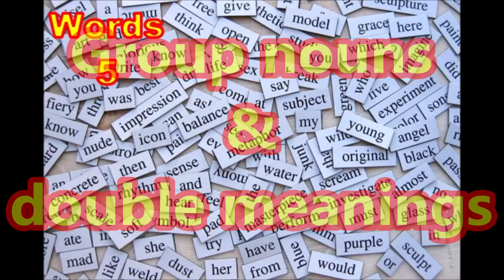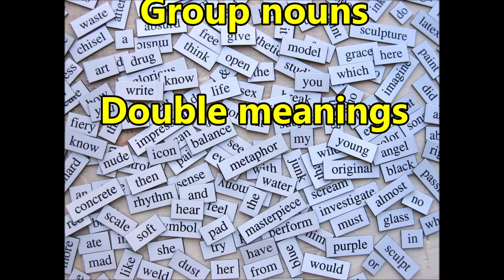20e Words: Groups & Doubles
What have the words furniture, traffic and cutlery got in common? How about the words pen, can and hand? What are the difficulties they present to people learning English?
See my four-minute video: